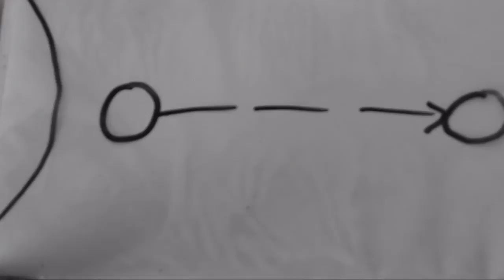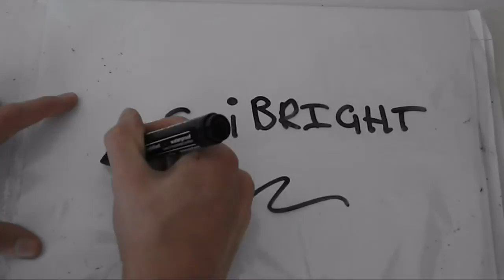Will The Moon One Day Float Away?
We're see the moon up in the sky almost everyday (dependent on cloud cover). Is there a possibility that the moon could one day float away and out of our orbit? Check out this video with us answering will the moon one day float away?